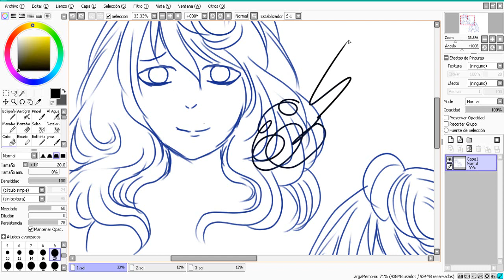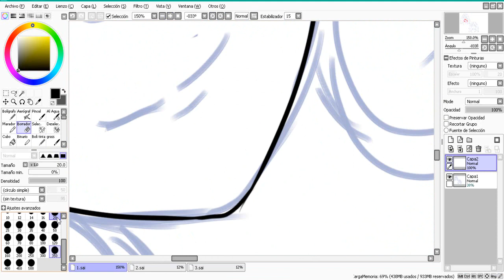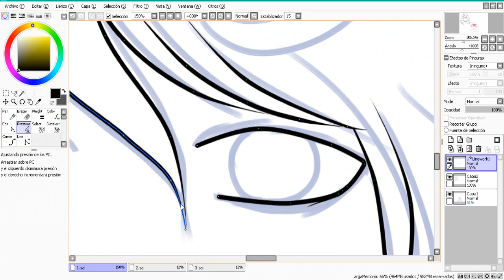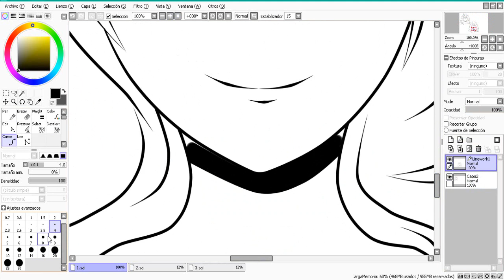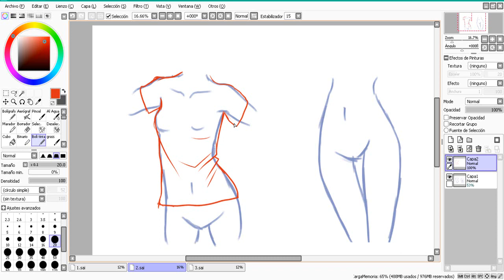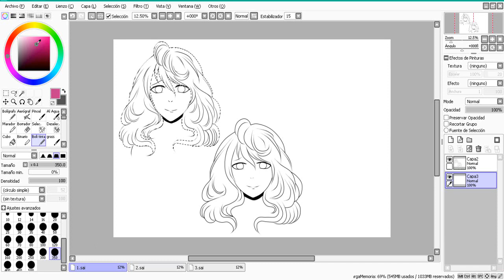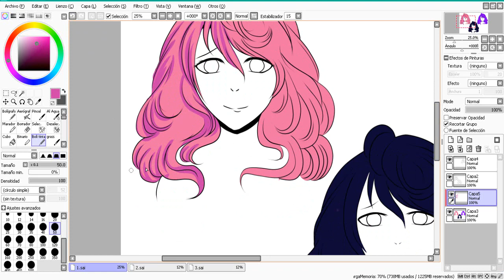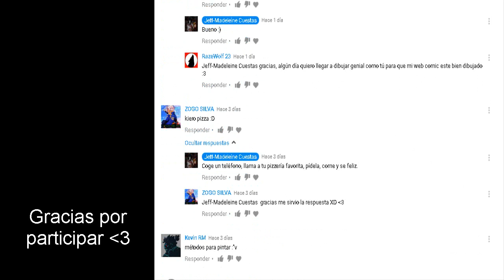LineArt y Coloreado | Tutorial Paint Tool Sai (Tableta gráfica & mouse)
Espero que les haya servido :)